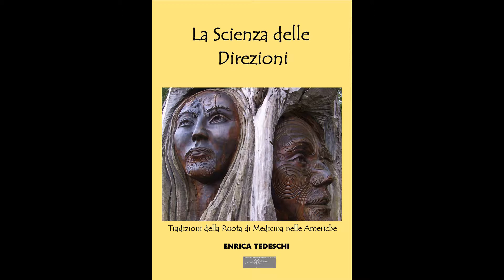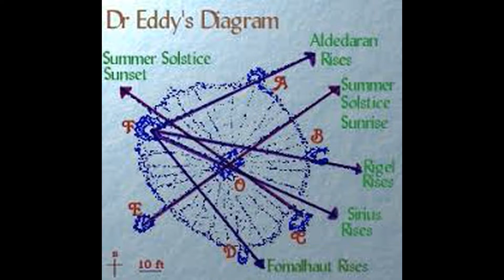SCIENZA DELLE DIREZIONI NOV 2018 TRAILER E BOOK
Storia, filosofia e tecniche della Ruota di Medicina nelle Americhe